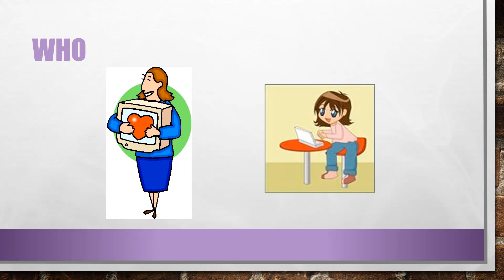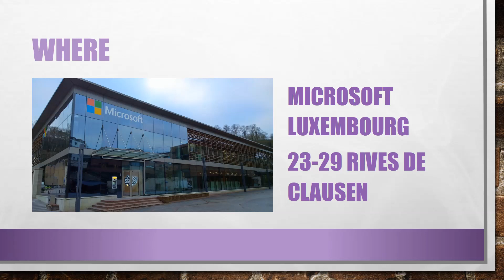IWD2015EventAnnouncement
To celebrate International Women's Day, we would like Mums and Girls to code together. We are sure they will MakeItHappen!

Workshop4Me is proud to host the event in collaboration with Microsoft Luxembourg and Geek Girls Carrots Luxebourg.

Agenda :
18:00– 18:30   Welcome and Registration
18:30 - 18:45   Introductions
18:45 - 19:45  CODING Activity

19:45 – 20:30  NIBBLeTIMe

So all the Mums and Girls out there, please sign up for this wonderful event! We are looking forward to welcoming you!